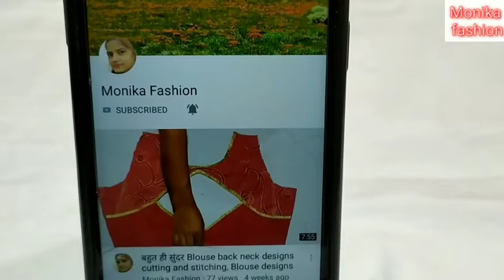New style kurti sleeves design cutting and stitching|| Latest sleeves design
Monika fashion.